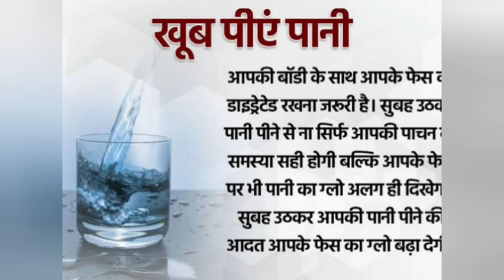पानी पीने के फायदे पानी पीने से क्या होता है जानकर आप हैरान हो जाओगेsimpleidea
पानी पीने के फायदे पानी पीने से क्या क्या फायदे होते हैं पानी पीने से क्या होता है पानी पीने से